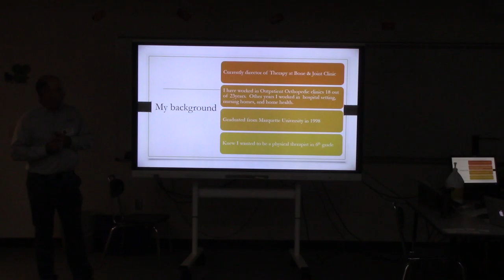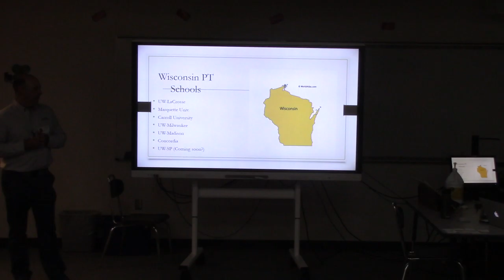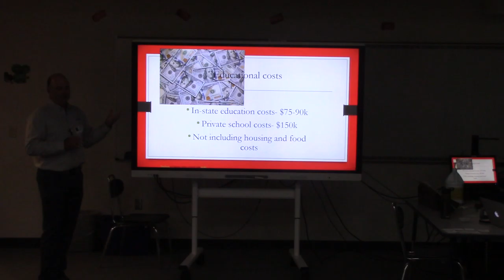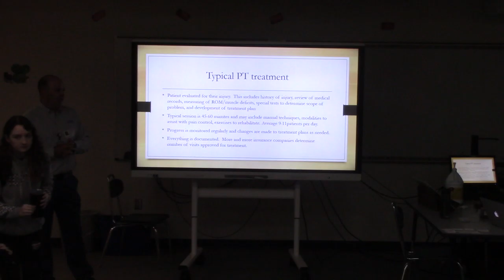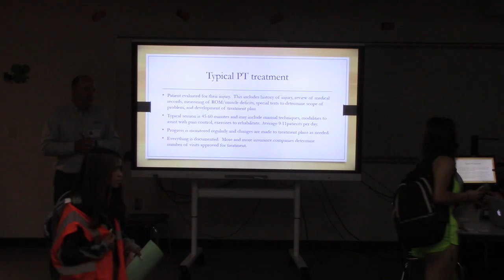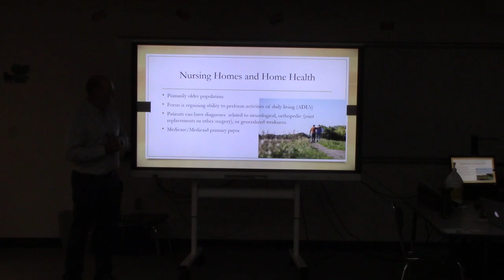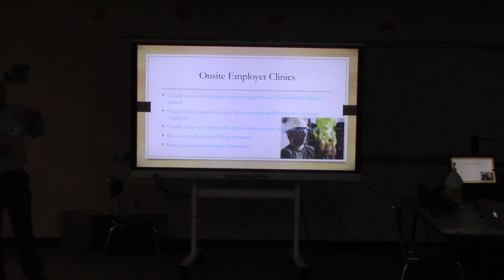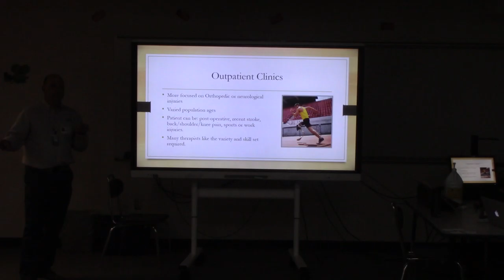Jeff Brown Part 1